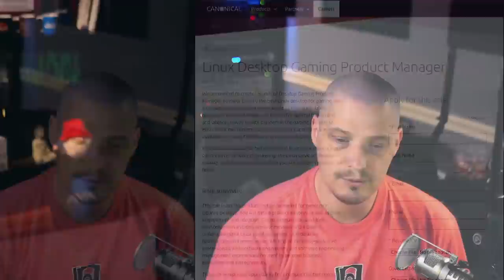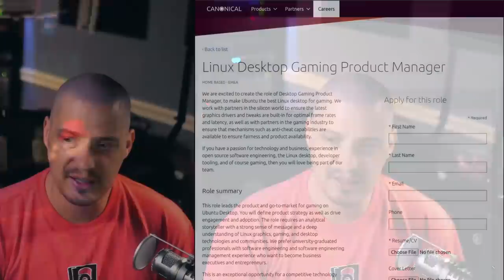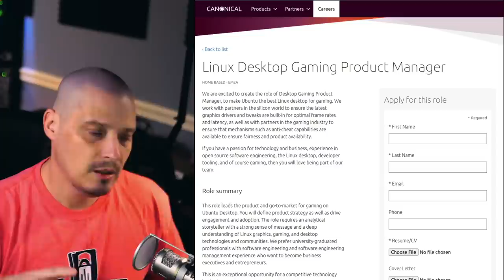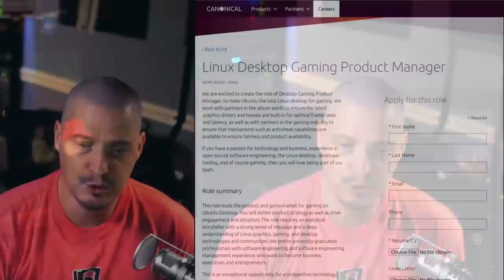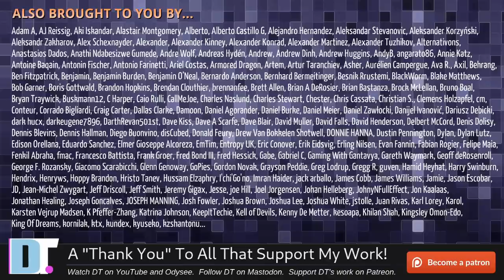Ubuntu No Longer Seen As Viable Gaming Distro (I Blame Snaps)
A few days ago, Canonical posted a new job opening for a "Linux Desktop Gaming Product Manager".  The responsibility of this new position is to make Ubuntu the best Linux desktop for gaming.  I find this posting quite interesting given that Ubuntu has largely given up on "desktop" Linux.

💰 Bitcoin: 1Mp6ebz5bNcjNFW7XWHVht36SkiLoxPKoX
🐶 Dogecoin: D5fpRD1JRoBFPDXSBocRTp8W9uKzfwLFAu
📕 LBC: bMfA2c3zmcLxPCpyPcrykLvMhZ7A5mQuhJ